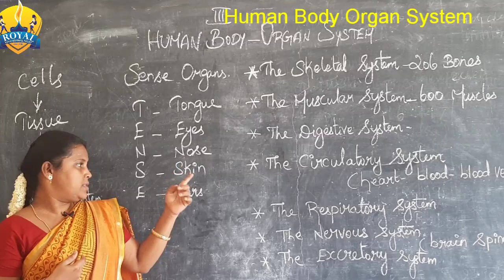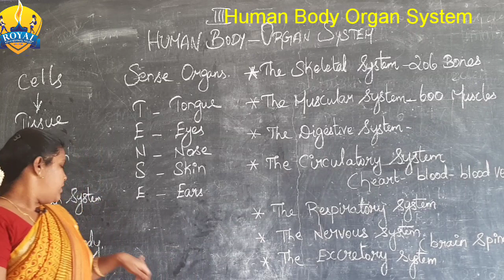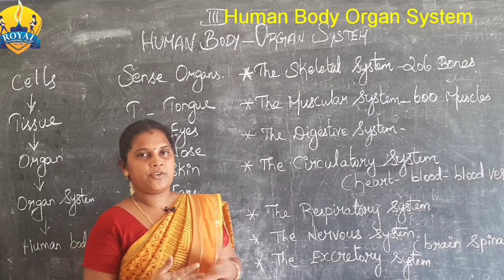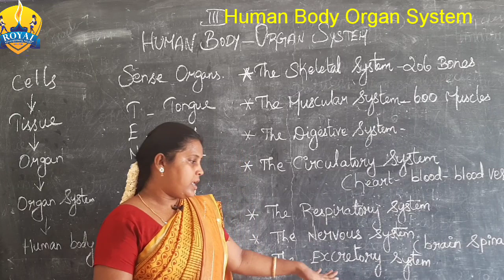Online class 3 | Science | Lesson 4 | Human Body- organ system| Royalgroupofschools